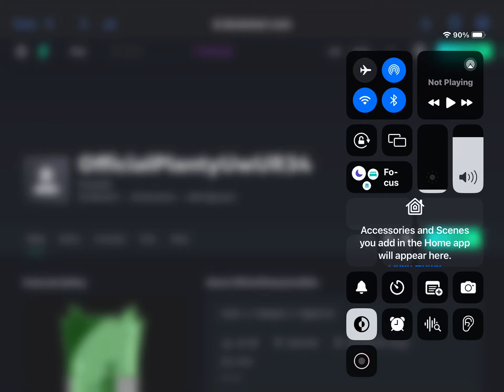So I was going to look at memes until I found this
*shots myself*